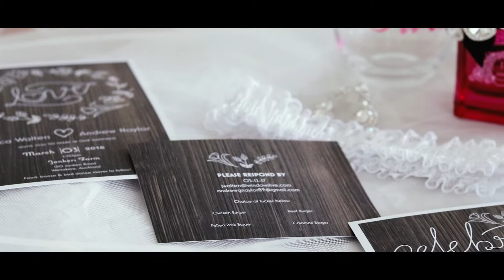Jessica And Andrew's Wedding Highlight Film at Jonker's Farm, Auckland, New Zealand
At Matt Randall Productions, we film with care and precision but most importantly, with love. We take pride in each and every one of our films and we know you will too. Our goal is to capture your day in real and authentic way but with artistic flare and cinematic movement.

Say hello on the social links as well!